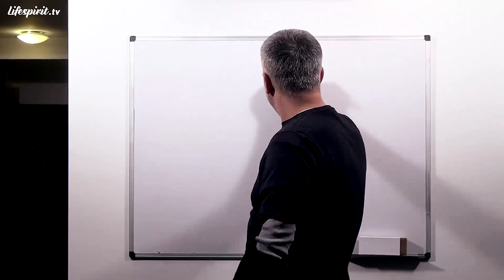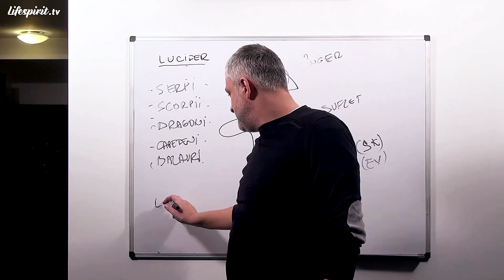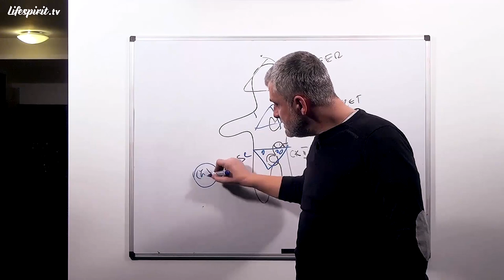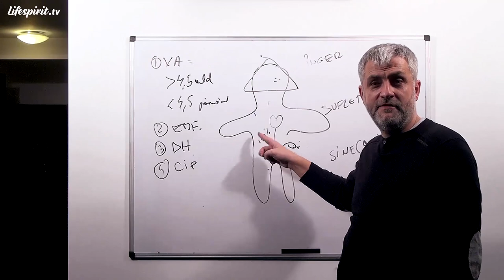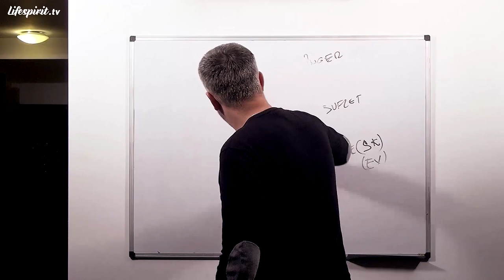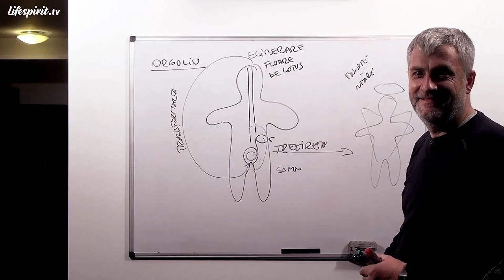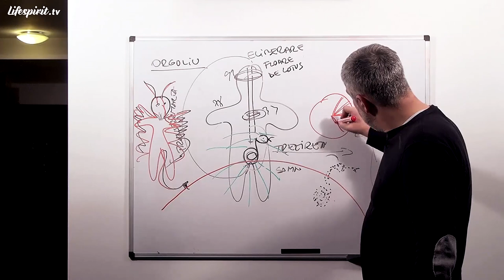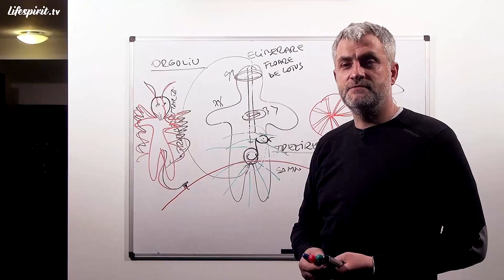Despre Șarpele Kundalini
Episodul 15.
Data înregistrării: 19 Ianuarie 2013.

Din cuprins:
- Căderea lui Lucifer
- Exacerbarea instinctelor
- Trezirea șarpelui kundalini
- Legăturile de la nivel de sine
- Sinele sau șarpele kundalini
- Atributele șarpelui kundalini
- Eliberarea sau Floarea de Lotus
- Șerpi, scorpii, dragoni și balauri
- Subpersonalitatea maternă și paternă
- Transformarea șarpelui în om, înger sau demon